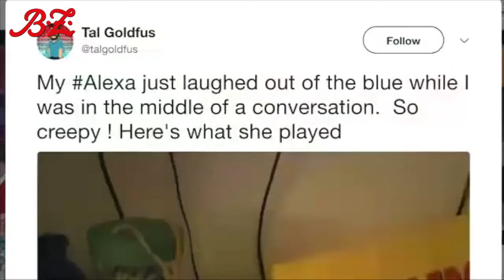Amazons Alexa erschreckt Nutzer nachts im Schlaf